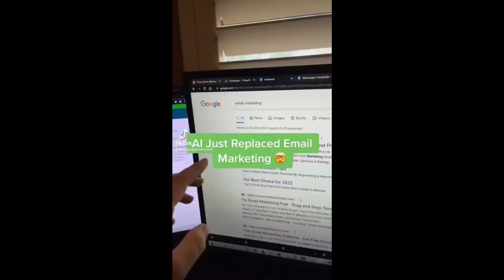Bots and AI 2023 taking over marketing. Stay ahead of the crowd!!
We are living in a world where Artificial Intelligence and Bots are taking over more and more of our daily lives. In the marketing world, these technologies have the capability to revolutionize businesses by streamlining operations, automating processes, and optimizing campaigns.

In a one-minute video, let's explore how AI and Bots are already impacting marketing strategies.

First, we look at the rise of AI-driven marketing automation. AI allows marketers to set up automated rules that facilitate the management of campaigns. This saves marketers time and energy as they don't have to manually manage every campaign.

Next, we examine the ability of AI and bots to optimize campaigns through machine learning. By analyzing user data and feedback, AI can adjust campaigns in real time, leading to higher-performing marketing efforts.

Finally, let's touch on the use of chatbots for customer engagement. Bots allow brands to communicate with customers 24/7 without manual labor. They provide quick answers to queries, helping to increase customer satisfaction.

As you can see, AI and bots are transforming the way marketers operate and are sure to be a major part of the future of marketing.

Jazz and Blues Entertainment

JazzBarNews.com all the latest news on the Gold Coast